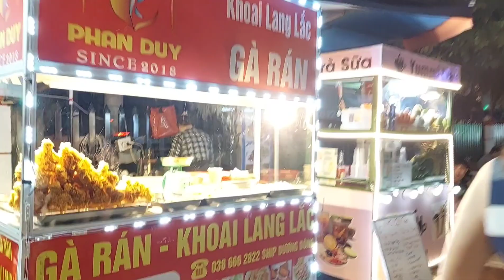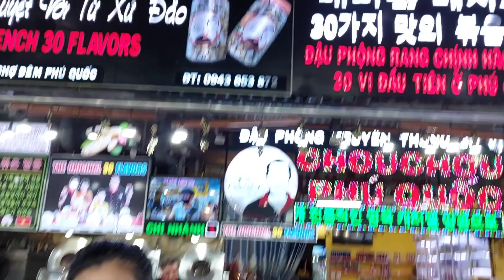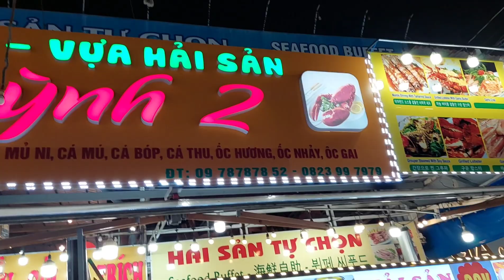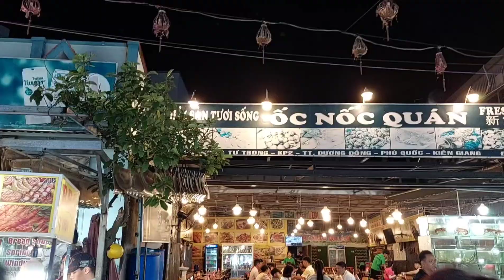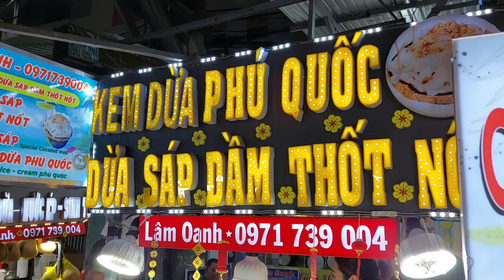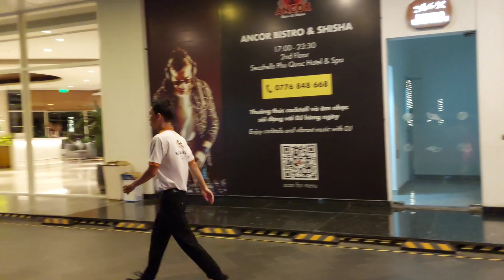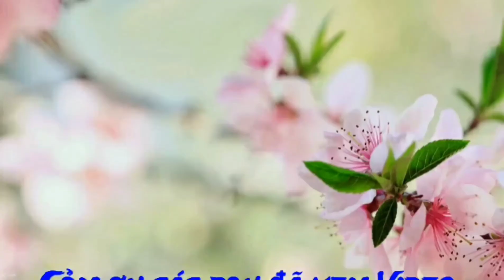Vlog 261 : ( P3 ) Chợ Đêm Phú quốc nhộn nhịp như lễ hội - Ăn Hải sản nướng .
Ra chợ đêm phú quốc ăn hải sản nướng , tham quan khu chợ bán nhiều thức ăn nhanh .